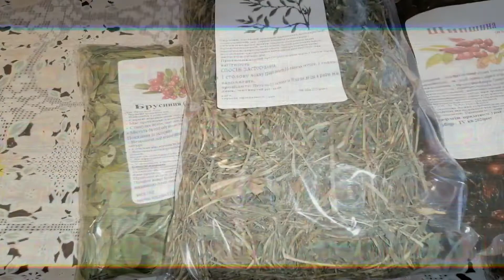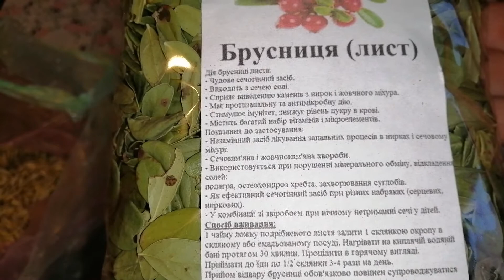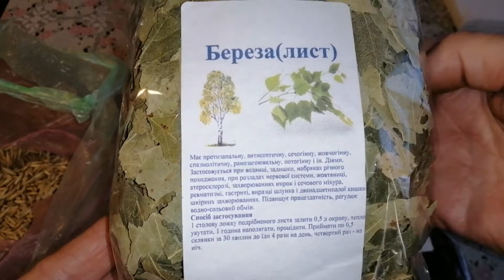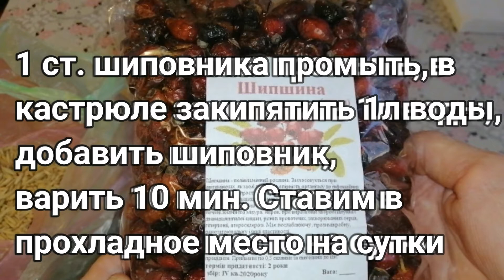☝☝ТРАВЯНОЙ СБОР для ОЧИЩЕНИЯ ОРГАНИЗМА. ВСЕ ДОСТУПНО, ТОЛЬКО ПОПРОБУЙ!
Хочу рассказать об одном, очень доступном в материальном плане способе очищения организма. Это ТРАВЯНОЙ РЕЦЕПТ для ОЧИЩЕНИЯ ОРГАНИЗМА.
В пост весенний, перед Пасхой, очистить свой организм от шлаков различных, от солевых отложений в печени, желчном пузыре, почках, а также почистить практически все свои органы: селезенку, поджелудочную железу, легкие, суставы. Все ненужные отложения постепенно будут выведены из организма.
Что же это за очищение организма по рецепту русских знахарей.
Ингредиенты:
овес,
брусники лист,
березы лист (или почки),
трава спорыш,
кукурузные рыльца (или бессмертник),
шиповник.

Соотношения трав, способ приготовления и применения - смотрите в видео!

Желаю вам крепкого здоровья!

✅ Нажми на 🔔 чтобы не пропустить следующее видео 📹
✅ Поставь 👍 или 👎
Спасибо всем, кто подписался! 💖